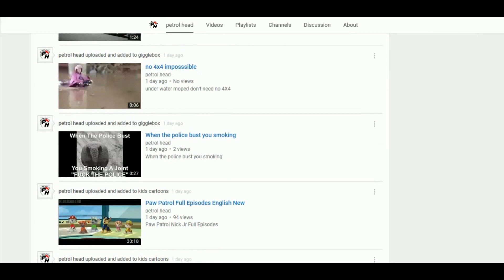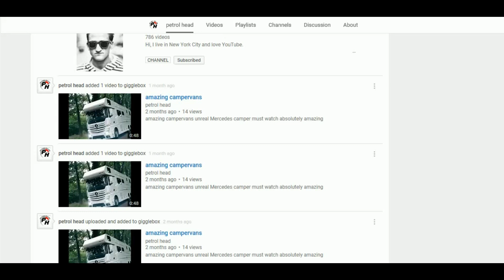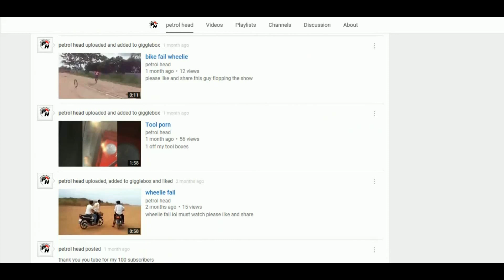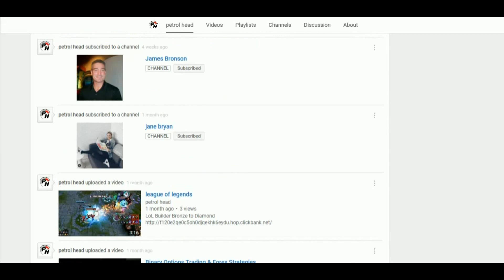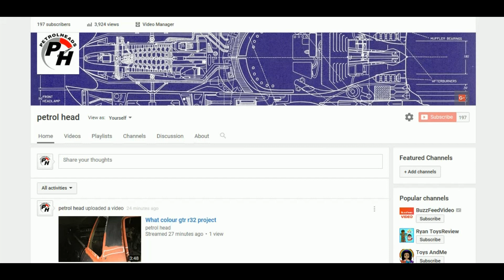1k views 24H